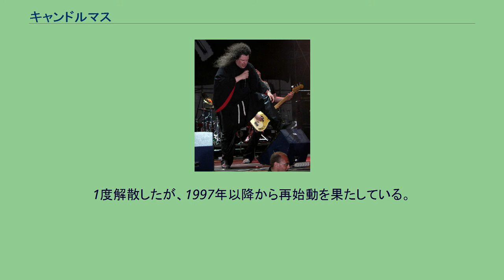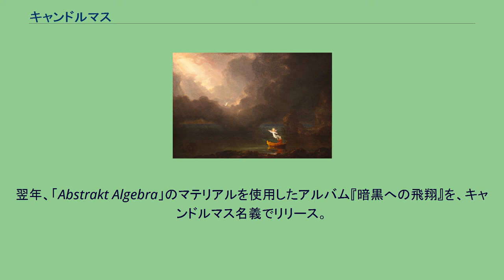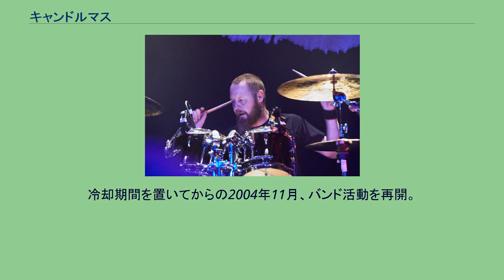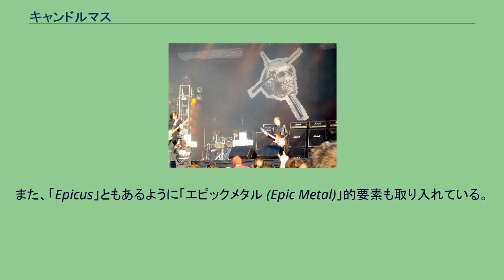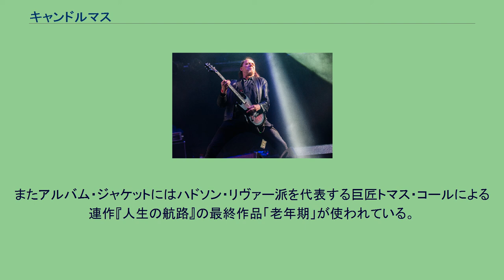キャンドルマス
キャンドルマス（Candlemass）は、スウェーデンのドゥームメタル・バンド。
同シーンの先駆者として知られ、その他のヘヴィメタルのサブジャンルにも強い影響を与えた。
1度解散したが、1997年以降から再始動を果たしている。
2013年「スウェーデンで最も偉大なHR/HMバンド」に選出。
メサイア・マーコリン (Vo) スウェーデンのHR/HMバンド「ネメシス」で活動していたヨハン・ランキスト (ボーカル)、レイフ・エドリング (ベース)が、同バンド解散後の1984年、マッツ・ビョークマン (ギター)、クラス・ベルグウォール (ギター)、マッズ・エクストローム (ドラム)とヘヴィメタル・バンド「キャンドルマス」を結成する。
1986年に『エピカス・ドゥーミカス・メタリカス』でアルバム・デビュー。
翌年のセカンド・アルバムから早くもメンバー交代を実行し、強烈なインパクトを持つボーカリストのメサイア・マーコリン等が加入。
1980年代にリリースしたアルバム群が高い評価を得たことから、ドゥーム・メタル系のパイオニアとして認知されるようになる。
マーコリン脱退後の1992年に、実力派シンガーのトーマス・ヴィクストロムが加入するも、中心メンバーであるエドリングが別プロジェクト立ち上げる要因も重なり、1994年にバンドは一旦解散する。
シンボルのドクロ十字 (2005年 ドイツ公演) エドリングは、自身がスタートさせたプロジェクト「Abstrakt Algebra」が軌道に乗らないと感じ、1997年にアーチ・エネミーのマイケル・アモット (ギター)をはじめ、新たなメンバー編成でバンドを再興する。
翌年、「Abstrakt Algebra」のマテリアルを使用したアルバム『暗黒への飛翔』を、キャンドルマス名義でリリース。
2002年には、かつて1980年代に於ける全盛期のラインナップを招集し、メモリアル的な活動を展開する。
このメンバーでアルバム制作に着手するも、方向性の違いが浮き彫りになり活動は再び停止した。
冷却期間を置いてからの2004年11月、バンド活動を再開。
前回に構想していたアルバムを完成させ、タイトルにバンド名を冠した『Candlemass』を翌年リリースする。
結成20周年を迎え、地元でスウェーデン版グラミー賞を受賞。
2013年には「スウェーデンで最も偉大なHR/HMバンド」に選出された。
その間、ボーカリストの変遷を経て、2012年にリリースした11thアルバム『葬送詩篇』が、最後のスタジオ・アルバムになると示唆していたが撤回。
初代ボーカルのヨハン・ランキストが32年ぶりに復帰し、2019年に6年半ぶりの12thアルバム『ザ・ドア・トゥ・ドゥーム』をリリースする。
2016年秋にHR/HMフェス「LOUD PARK 16」出演のため、初来日。
デビュー以来、ドゥームメタル/エピックメタルのスタイルを一貫している。
前身バンド・ネメシスからの雛形だったダウナーなサウンドが、デビュー・アルバム『エピカス・ドゥーミカス・メタリカス (Epicus Doomicus Metallicus)』以降で開花し、「Doomicus Metallicus」という綴りが後にジャンルとして形成する「ドゥームメタル (Doom Metal)」の由来となった。
また、「Epicus」ともあるように「エピックメタル (Epic Metal)」的要素も取り入れている。
後のメタル・シーンでは、これらを基にした「ストーナー・ドゥーム」「エピック・ドゥーム」「ゴシックメタル」など、様々なドゥーム・メタルの系譜へと細分化していった。
トマス・コール老年期 1842年 セカンド・アルバム『ナイトフォール』収録の楽曲「Bewitched」のプロモーション・ビデオには、後にノルウェーのブラックメタルバンド、メイヘムのボーカリストとして名を馳せる、ペル・イングヴェ・オリーン (Per Yngve Ohlin、ステージネームはデッド (Dead))が短時間であるが出演している。
またアルバム・ジャケットにはハドソン・リヴァー派を代表する巨匠トマス・コールによる連作『人生の航路』の最終作品「老年期」が使われている。